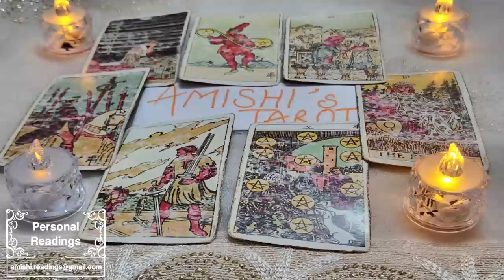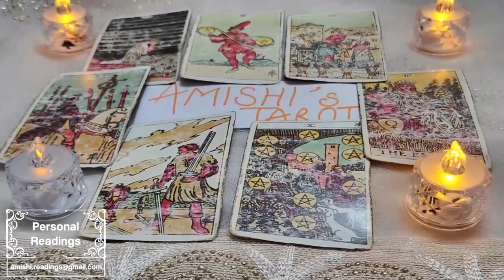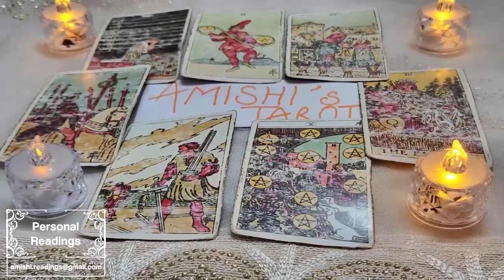CANCER JULY 2023 🔥 YOU NEED TO HEAR THIS, BECAUSE IT'LL HAPPEN TOMORROW🔥🙌🏽 JULY 2023 TAROT LOVE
IGNORE THIS

Cancer Love
Cancer 2023
Cancer today
Cancer July